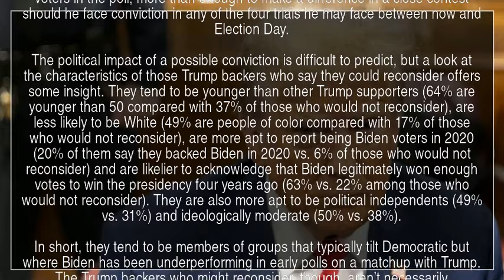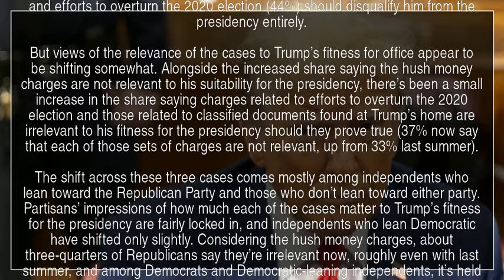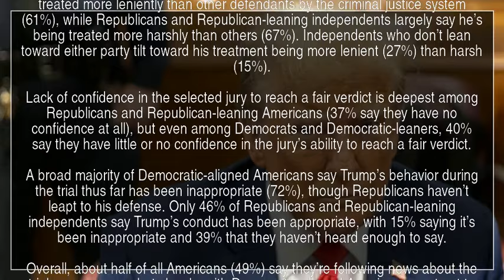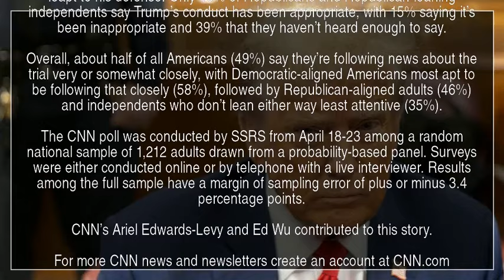CNN Poll: Few think Trump is being treated the same as other defendants | YT News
As the first criminal prosecution of a former American president began just 13% nationwide feel Donald Trump is being treated the same as other criminal defendants, a new CNN poll conducted by SSRS finds. Most of the country was divided over whether he is being treated more harshly (34%) or more leniently (34%) than other defendants.

The poll, which began fielding a few days after the trial’s jury selection phase kicked off April 15, finds only 44% of Americans express confidence that the jury chosen for the case will be able to reach a fair verdict, while 56% more skeptical that a fair outcome is in the cards. More see Trump’s behavior during the trial thus far as inappropriate (42%) than appropriate (25%), with about a third saying they haven’t heard enough to say.

Those assessments of how things are playing out in the courtroom come as a rising share of Americans say the charges in the ongoing trial – related to allegedly falsifying business records to conceal hush money payments to an adult film actress Stormy Daniels ahead of the 2016 election – are irrelevant to his fitness for the presidency even if true (45% say so now compared with 39% last summer, before he became the presumptive Republican nominee for president).

About three-quarters of voters currently backing Trump against President Joe Biden in the 2024 election say they will stick with him even if he is convicted of a crime, while 24% of Trump’s backers say a conviction might cause them to reconsider their support. Trump is charged in four separate cases, and the survey question asked about being convicted of a crime without specifying a charge. The group that might reconsider amounts to about 12% of all registered voters in the poll, more than enough to make a difference in a close contest should he face conviction in any of the four trials he may face between now and Election Day.

The political impact of a possible conviction is difficult to predict, but a look at the characteristics of those Trump backers who say they could reconsider offers some insight. They tend to be younger than other Trump supporters (64% are younger than 50 compared with 37% of those who would not reconsider), are less likely to be White (49% are people of color compared with 17% of those who would not reconsider), are more apt to report being Biden voters in 2020 (20% of them say they backed Biden in 2020 vs. 6% of those who would not reconsider) and are likelier to acknowledge that Biden legitimately won enough votes to win the presidency four years ago (63% vs. 22% among those who would not reconsider). They are also more apt to be political independents (49% vs. 31%) and ideologically moderate (50% vs. 38%).

In short, they tend to be members of groups that typically tilt Democratic but where Biden has been underperforming in early polls on a matchup with Trump. The Trump backers who might reconsider, though, aren’t necessarily guaranteed to back Biden should Trump face conviction: Asked in a separate question earlier in the poll whether they would consider supporting Biden, 81% of those Trump supporters who say they might reconsider their choice if he’s convicted say there’s no chance they would vote for the current president.

More broadly, a majority of Americans continue to say that the charges in each of the four cases against Trump cast at least some doubts on his fitness for the presidency if true. Pluralities of more than 4 in 10 overall say that if true, charges related to Trump’s role in the January 6, 2021, attack on the US Capitol (47%) and efforts to overturn the 2020 election (44%) should disqualify him from the presidency entirely.

But views of the relevance of the cases to Trump’s fitness for office appear to be shifting somewhat. Alongside the increased share saying the hush money charges are not relevant to his suitability for the presidency, there’s been a small increase in the share saying charges related to efforts to overturn the 2020 election and those related to classified documents found at Trump’s home are irrelevant to his fitness for the presidency should they prove true (37% now say that each of those sets of charges are not relevant, up from 33% last summer).

The shift across these three cases comes mostly among independents who lean toward the Republican Party and those who don’t lean toward either party.

Donald Trump Trump supporters Joe Biden CNN poll criminal defendants YTNews YT News Youtube news News Daily news Sports news Political news Economic news Cultural news International news Hot news YT news Youtube News Iran news World news Special news Analytical news Election news Technology news Entertainment news Israel news